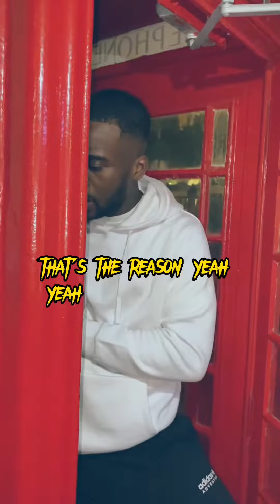Walletking - On The Phone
Walletking - Performing - On The Phone - Off The Valentines Special Ep ( Could’ve Been )
Could’ve Been Out Now in Stores